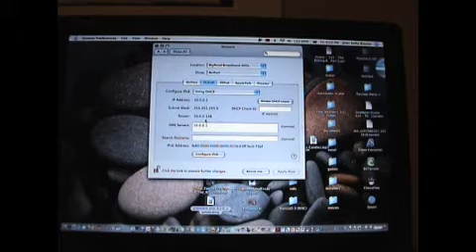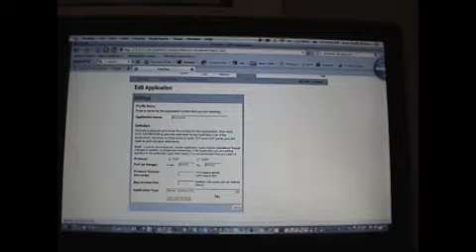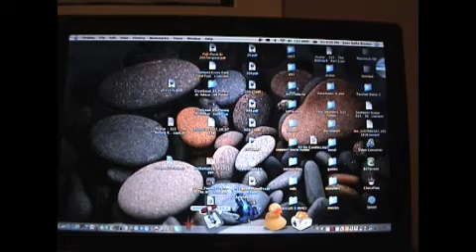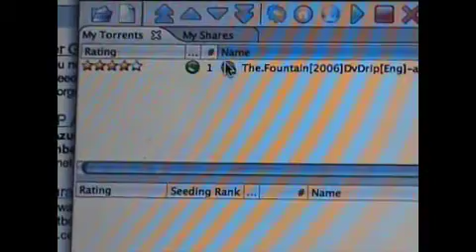how to fix a NAT error for azureus on a mac with bigpond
this is how i fixed my nat error.

song: the rescue by American Hi-Fi